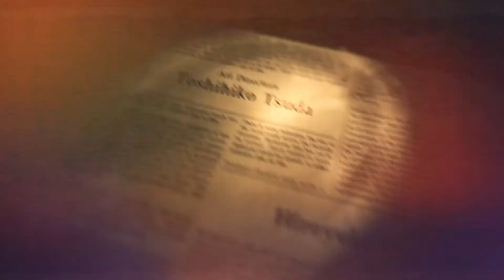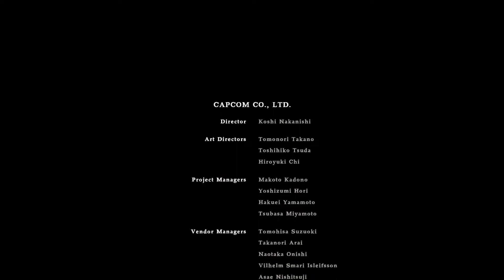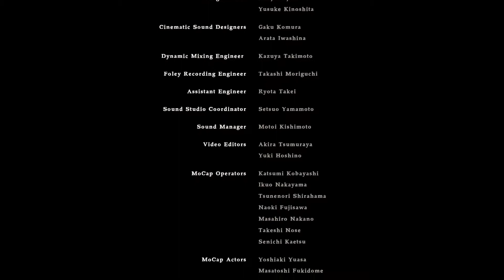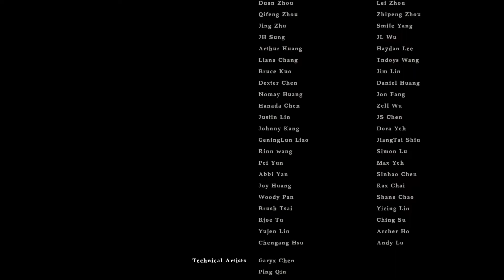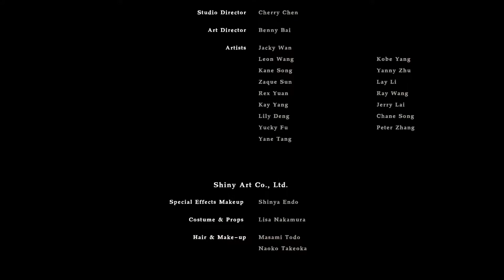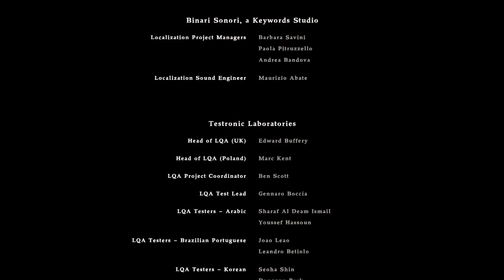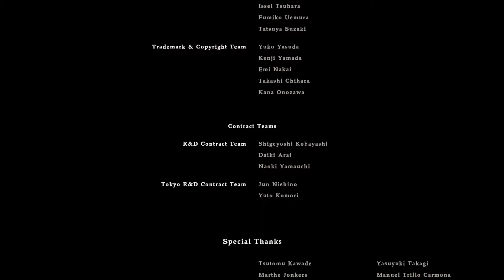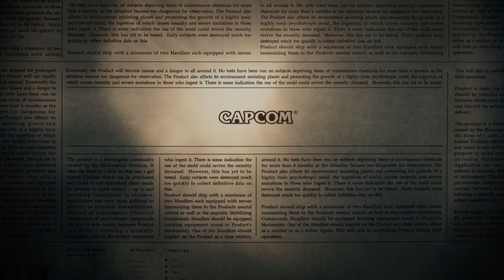RESIDENT EVIL 7 : biohazard - 6. diel : FINAL BOSSFIGHT s Eveline, záverečné titulky; (Koniec hry)